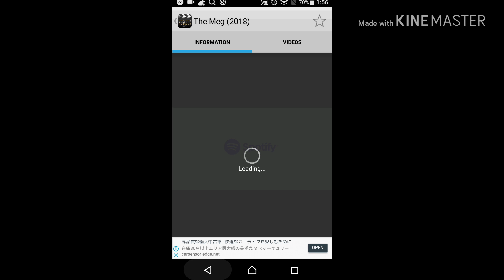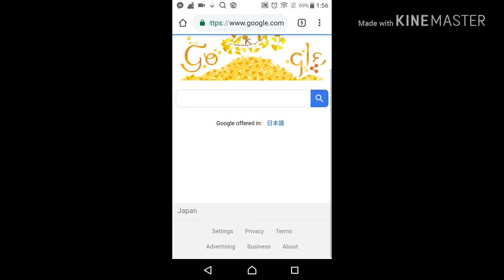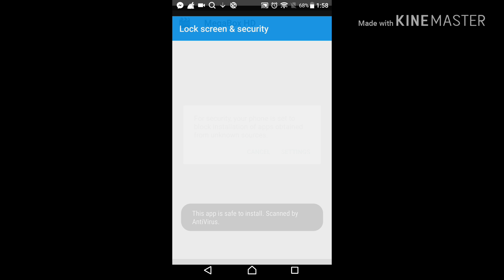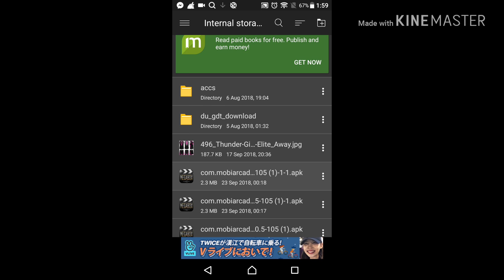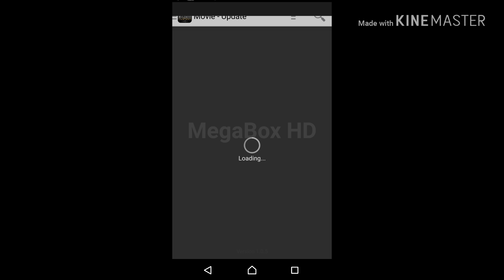paano ba mag install ng latest movies sa mega box hd